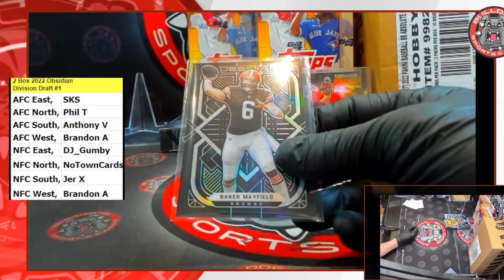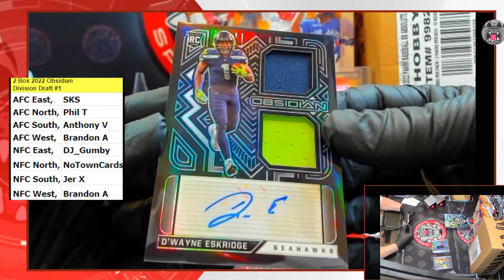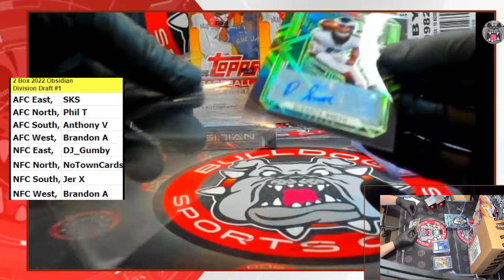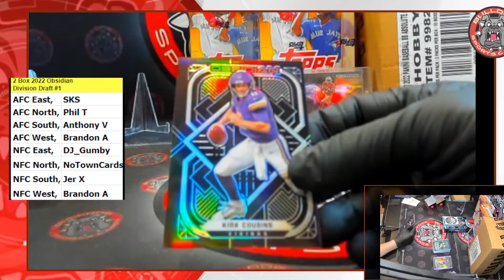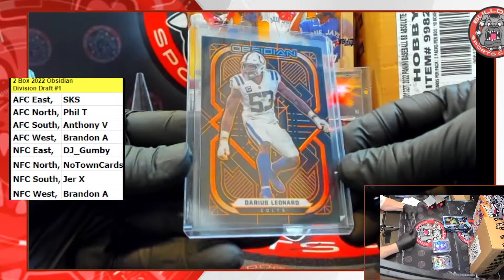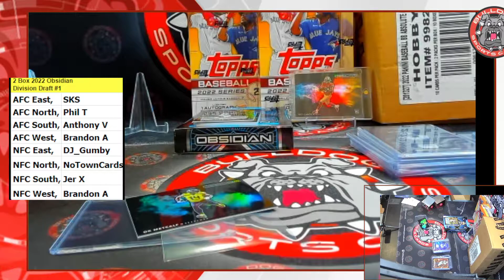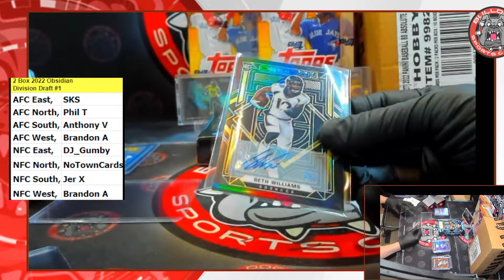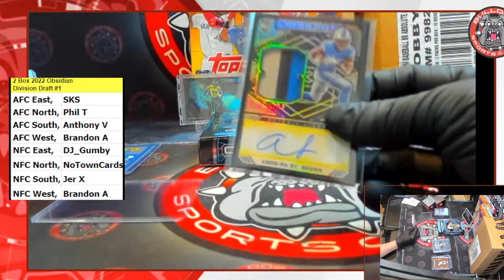2 Box 2021 Obsidian Division Draft #1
2 Box 2021 Obsidian Division Draft #1